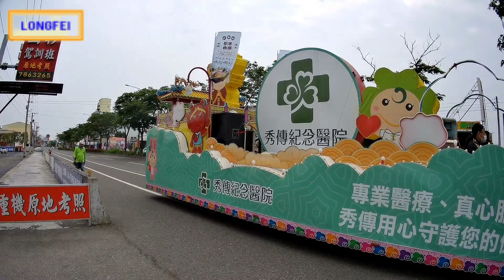彰化南瑤宮癸卯年往笨港進香第一天停駕湳浘修水岩、金盾載厚宮